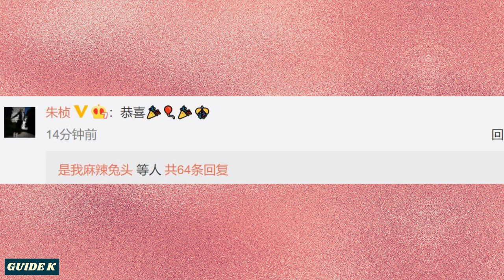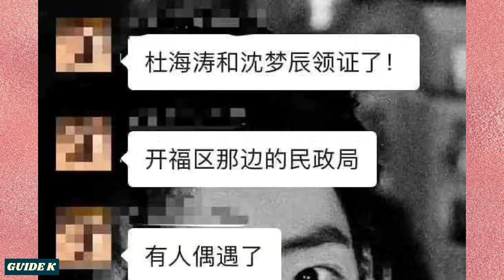Du Haitao and Shen Mengchen officially announced their marriage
On February 17, DuHaitao and ShenMengchen officially announced that they are married and posted their wedding photos at the same time, which aroused heated discussions among netizens.